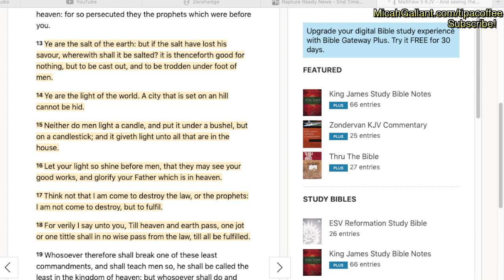Who Are We?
17 For God sent not his Son into the world to condemn the world; but that the world through him might be saved.

18 He that believeth on him is not condemned: but he that believeth not is condemned already, because he hath not believed in the name of the only begotten Son of God.

Crypto Addresses:
Litecoin: LaJ41i9wt3zydeNyzxE8Ks2Aa3eYeCAVow
Bitcoin: 1MtDiBp7ug3ikeCyWEhhS7Dg1Qrbe1uyjG
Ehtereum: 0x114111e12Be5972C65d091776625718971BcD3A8